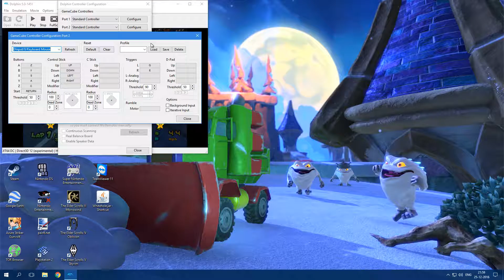Christmas Special: Mario Kart Double Dash!!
Me and a...BOWSER?! from the Mushroom Kingdom do a race together.